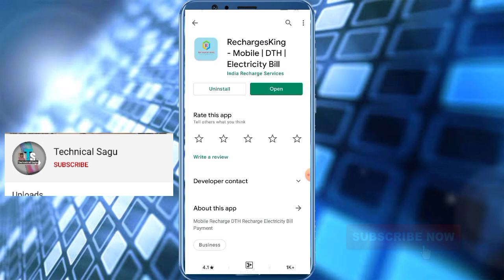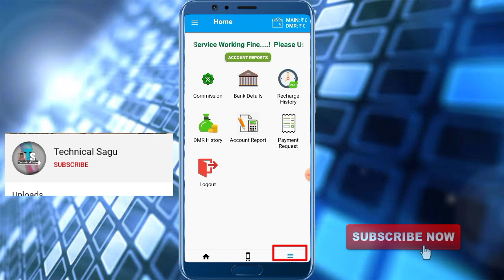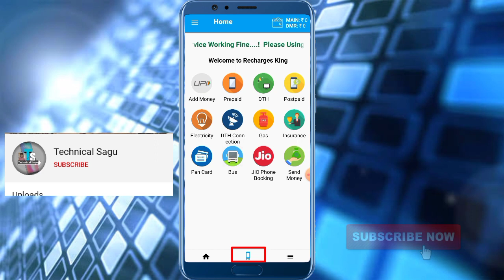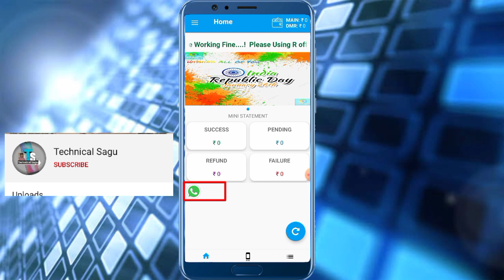New multi recharge aap||Recharge king app||best recharge commission app||best mobile recharge aap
mobile recharge app,best commission recharge app,multi recharge app,best recharge commission app,best recharge commission app 2020,best recharge commission app 2020 tamil